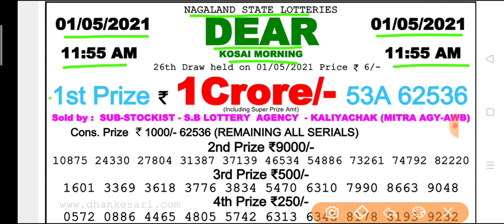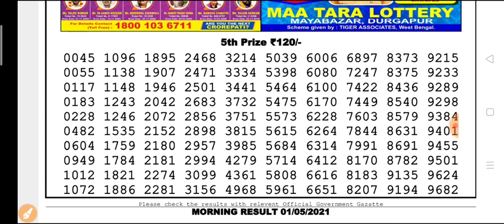Nagaland state lottery 11:55 a.m.01.05.2021 Kosai morning result Today live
Nagaland state lottery 11:55 a.m.01.05.202 Kosai morning result Today live